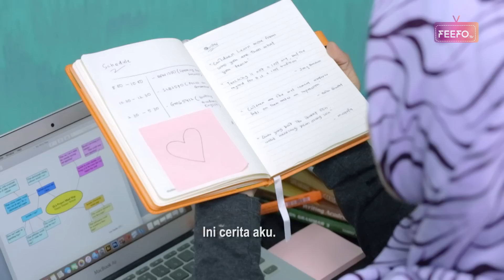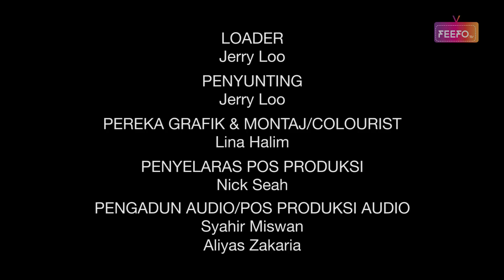Kampus Korang Episode 1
Kampus Korang menceritakan kisah seorang gadis bernama Fatini yang ingin menghabiskan zaman belajarnya dengan cemerlang tanpa sebarang drama dan masalah. Namun, perkara yang paling dia takuti menjadi realiti apabila dia bertemu dengan seorang classmate dan juga roomatenya, Nana yang sangat berbeza sifatnya, dramatik dan cuai serta telah beberapa kali menariknya untuk terjebak dalam masalah-masalah yang Fatini tidak ingini, dan tidak pernah diimpikan untuk melibatkan diri. Ikuti kisah lucu mereka dan kawan-kawan baru  yang pelbagai ragam serta pengajaran yang bermakna untuk tontonan anda terutamanya untuk remaja-remaja sekalian. Sebuah cerita bersiri yang berkisarkan tentang persahabatan, kesukaran untuk mengharung dunia yang makin boros dengan pembaziran serta kenangan jiwa remaja di zaman belajar.

Saksikan Kampus Korang di arahan Shazreen Fazlynda!